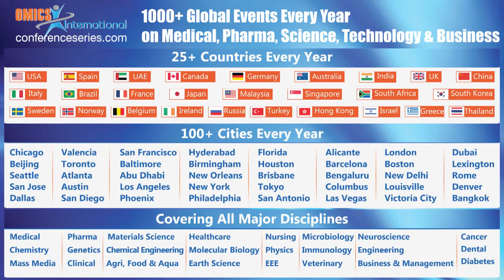Diane Van Scoter | University of Connecticut | USA | Industrial Engineering 2014 | OMICS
Title: Teaching smarter
International Summit on Industrial Engineering
December 08-10, San Francisco, USA

Abstract

Engineering students today need a broader skill set than previous students. While oral and written communication has always been important, adaptability, social skills, and complex thinking including non-routine problem solving and systems thinking, are now needed to enable students to compete in the global economy. This presentation will discuss how well designed projects can help students learn these needed skills, both high school and college student examples will be discussed.
Biography
Dr. Van Scoter’s industry experience spans more than twenty years, ranging from Manufacturing at Boeing Commercial, space optics, survivability, and technology transfer for the DoD, management consulting for Deloitte including working for the South African Government, to quality and production for an international logistics company.  Since arriving at UCONN she has been updating the MEM program to better serve the students, industry, and the university. Dr. Van Scoter has been introducing problem-based learning into the MEM curriculum using real engineering problems, working to incorporate projects from local industries, and using complex problems to teach students critical thinking.